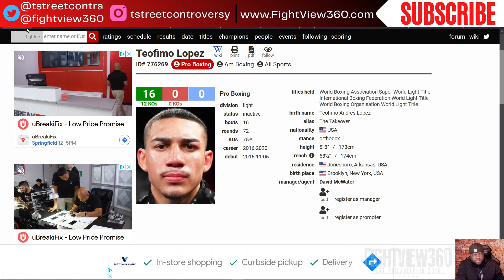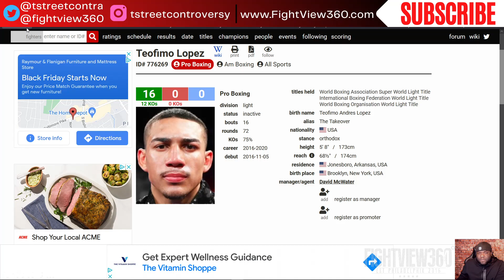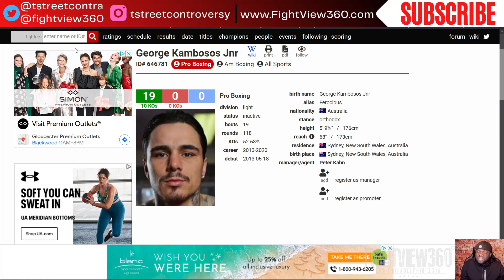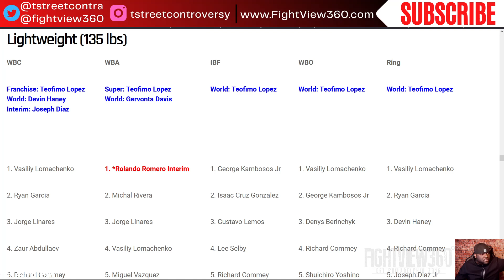HOW Does George WIN? FIGHT WEEK! Lopez vs Kamobosos PREVIEW & Predictions! Teo LAST Fight At 135?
LopezKambosos DavisRomero HaneyDiaz Teofimo Lopez vs George Kambosos Face/Off November 27, 2021 By Eddie Hearn's Matchroom Boxing LIVE On DAZN - Lopez vs Kambosos Preview, Full Fight Predictions, Promo, Undercard Info, Live Stream Info, Ticket Sales, & More - UNDERCARD: Azinga Fuzile vs Kenichi Ogawa - Raymond Ford vs Felix Caraballo - Zhilei Zhang vs Craig Lewis - ▶️Subscribe ✔ Like ✔ Comment ✔ Share ◀️& 👈 for latest Boxing News & Boxing Rankings - FOLLOW On Twitter @TstreeTCONTRA

Unified Lightweight Champion Teófimo López (16-0, 12 KOs) will finally make his maiden title defence of his WBA, IBF, WBO, and The Ring belts against George Kambosos Jr (19-0, 10 KOs) at Hulu Theater, Madison Square Garden, New York, on Saturday, November 27 – live worldwide and exclusively on DAZN.

Lopez’s first fight since upsetting former champion Vasiliy Lomachenko in October 2020, the Brooklyn native beat the Ukrainian by unanimous decision, taking with him the prized straps and unified crown. Australian Kambosos Jr. comes into the fight as the mandatory IBF challenger, also boasting a perfect record and coming off the back of a split decision win against former IBF Featherweight Champion Lee Selby.

"The time has finally come!" said López. "It has been a long wait for Team Takeover. We’ve been in the zone for six months and counting but we’re pleased to be able to finally get this fight on DAZN! The Takeover will show the world once again why we are called 'The People’s Champ'."

Lopez and Kambosos clash on a huge night of action in New York, with chief support provided by the battle for the vacant IBF World Super-Featherweight title between Azinga Fuzile (15-1 9 KOs) and Kenichi Ogawa (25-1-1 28 KOs).

Raymond Ford (9-0-1 5 KOs) clashes with Felix Caraballo (13-3-2 9 KOs) over ten rounds, Reshat Mati (11-0 7 KOs) fights on home turf against Nicholas Pablo Demario (15-5-3 9 KOs) over eight rounds, Chinese Heavyweight Zhilei Zhang (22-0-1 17 KOs) takes on Craig Lewis (14-4-1 8 KOs) over eight rounds, Ramla Ali (3-0) makes it back to back fights in America in a six rounder against Isela Vera (1-0) and there’s a second female fight on the card with New York’s own Christina Cruz (1-0) meets Maryguenn Vellinga (3-1-2 2 KOs) over four rounds.

Other major matchups this fall on DAZN include:

Saturday, December 18: Joseph Parker vs Derek Chisora – live worldwide on DAZN, excluding New Zealand & Samoa